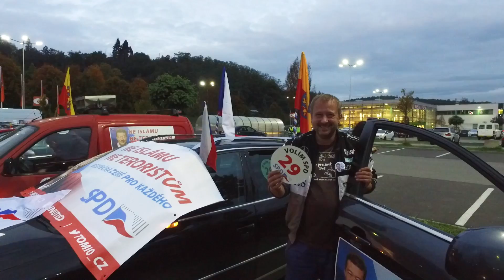SPD BRNO TOMIO OKAMURA